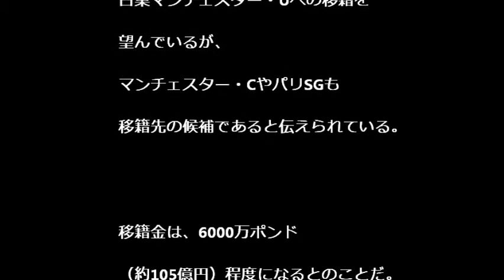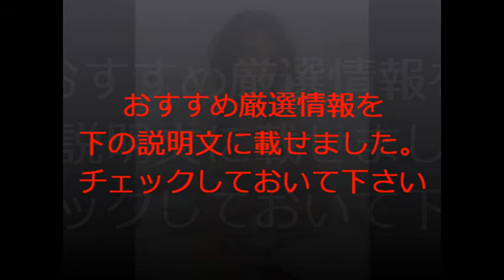【激震！】C・ロナウドがレアル退団か!?…マンU復帰合意と英メディア報道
【おすすめ厳選情報】

1.パソコンの電源が入っているか
2.ツールが起動しているか
この2つの確認作業だけでいいという「ほったらかし」の稼ぎ方を
知りたくありませんか？

　高校生でも簡単！
　『５分で報酬発生！最先端LINEメソッド』
　79800円相当を無料プレゼント！

　【１日数分間スマホをクリックするだけで
　稼げる方法を見つけたー！】

　ポルトガル代表FWクリスティアーノ・ロナウドが、来夏にレアル・マドリードを退団する可能性があるようだ。イギリス複数メディアが13日に報じた